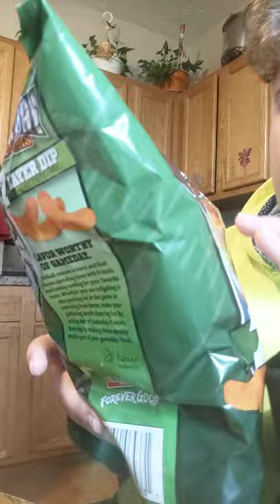New Herr's 7 Layer Dip Cheese Curls Part Of Gameday Flavors Lineup Review NEW CHIPS 2021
hello guys today we are reviewing game day flavors herrs cheese curls today's flavor is seven-layer dip cheese curls My personal review is a 10 out of 10 tasty cheese curls If you go find these in the store anywhere in the soil they'll be good So what the picture consists of is tomatoes scallions cheese guacamole beans sour cream and more beans So it's a game day flavor so I'll be searching that online shortly so stay tuned for more reviews The next thing I'll be reviewing is 3D Doritos cuz there's a new 3D dorito lineup out already already tried to Pringle scorchin I didn't get the review until you guys but that's okay I will review the chili lime and also would be reviewing a Cheetos mac and cheese pretty soon so stay tuned for that cuz I have a plan to help this channel it ain't food it ain't I mean it ain't weather it's it's about reviewing different new items cuz I love to do that people do it and I want to do that for y'all to the channel so thank you for watching this food review